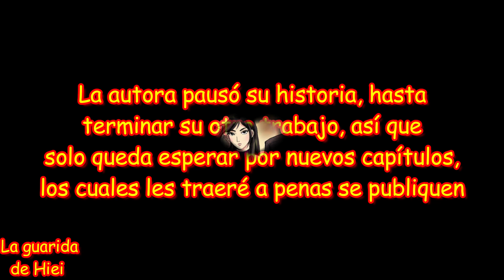Autógrafo, los amores de Sakura - Capítulo 174 - Sasuke rescata a Sakura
Y tras empezar la batalla final entre Itachi y Madara, Sasuke buscará a Sakura quien fue secuestrada, es entonces que logra oír su voz y encontrarla, pero grande será su sorpresa que estará en una posición inalcanzable.

La historia estará en pause, hasta que la autora termine su otro trabajo, así que solo nos queda esperar.